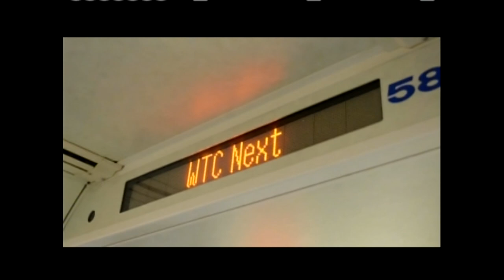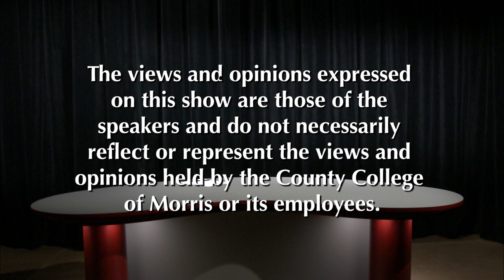Spotlight Morris County - Peter Maguire